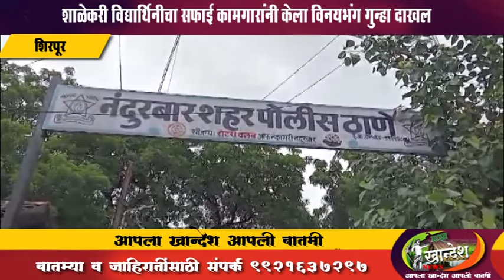शाळेकरी विद्यार्थिनीचा सफाई कामगारांनी केला विनयभंग गुन्हा दाखल